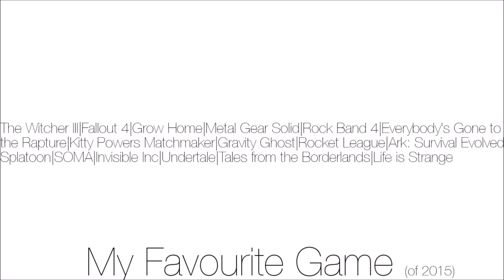My Favourite Game (of 2015)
My Favourite Game: Season 3: Episode 12 - My Favourite Game (of 2015).

Twitter: |My Favourite Game - @MFGPodcast
|Harriet Jones - @HC_Jones
|Alex Donaldson - @APZonerunner
|Molly Carroll - @mollygos
|Alan Williamson - @AGBear
|Daniel Seto - @dmseto
|Tom Bramwell - @tombramwell
|Jordan Erica Webber - @jawsew
|Ed Stern - @edstern
|Jon Brady - @jonbradyphoto
|Debbie Timmins - @weefz
|Sam Barlow - @mrsambarlow
|Andrew Smith - @SpiltMilkStudio
|Carli Velocci - @velocciraptor
|Christian Donlan - @eurogamer [Donlan doesn't actually have Twitter]
|Matthew Reynolds - @Crazyreyn
|Kaitlin Tremblay - @kait_zilla
|Dan Pearce - @GameDesignDan
|Johnny Cullen - @JohnnyCullen